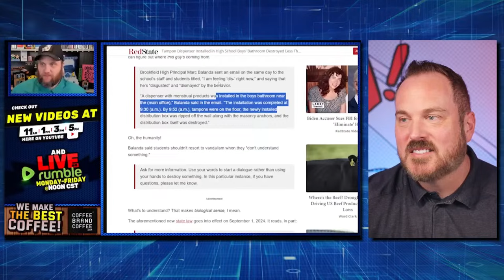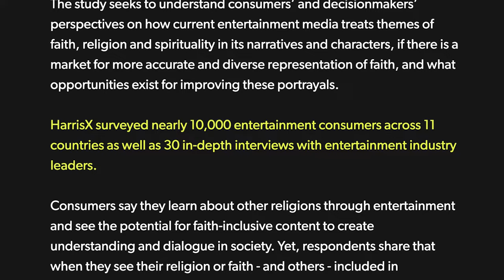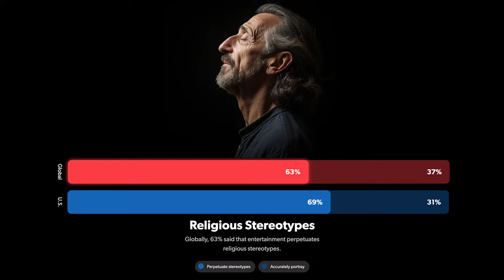New York City Is A Sinking Ship, Can It Recover? Anti-Trump Anti-Statue of Liberty | Shawn Bolz Show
On today’s Shawn Bolz show I’m going to be talking about some very serious issues!  The first one…what is going on in NYC? New York City is imploding right now on so many different fronts; there are woke politics and wrong agendas along with the immigration issues that Biden has put into place. We are also going to talk about how there is a gender war against your children and some fascinating stories have recently come out in the news that are terrifying for how the government is trying to take the control from parents in different states right here in the US, in Canada, and several other countries that are facing the this same dynamic. Also, I have an exclusive interview with Author, Speaker, and Life Coach, Tammy Hotsenpiller - Does fasting work? How to change fast: Fast for change!  Tammy shares how to fast and pray for change in America right now!

Lastly, I have a prophetic word and it’s all about being prepared.  I”ll give you a perspective about why it’s time even with your resources, with your spirituality, but also stocking up.  God has shown me some of the things we are in danger of facing in our generation and you don’t want to be unprepared. All of this and more on today's show!

Take a class or attend an event at our Spiritual Growth Academy:
Our 4 week classes and monthly events are designed to do the heavy lifting in your spiritual growth journey. Learn how to hear from God, stay spiritually healthy, and impact the world around you.